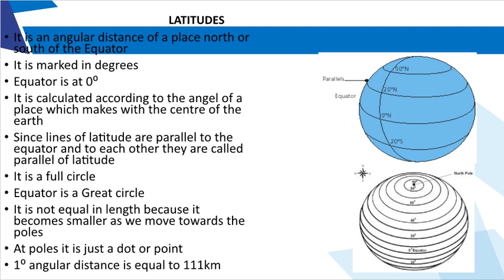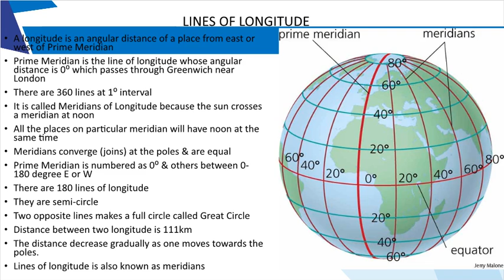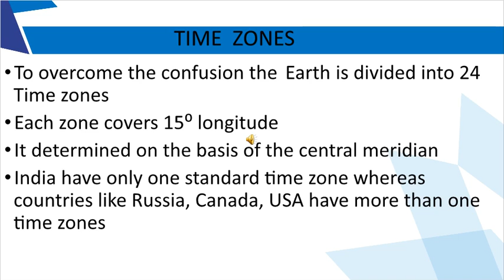EuroSchool_Geography_Earth's Grid_Reinforce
Grade - 9
Chapter: Earth's Grid
ICSE_Geography_9_Earths grid_Reinforce_Ar.mp4